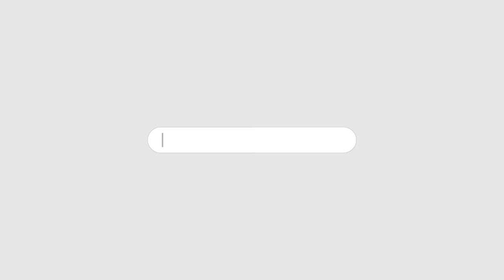ITTEHAD NEWS | BELGAUM - NAFRATI GIROH AZAD, KALIM SIDDIQI KO SAZA AUR FIRKAPARSTO KI GUNDAGARDI..!!